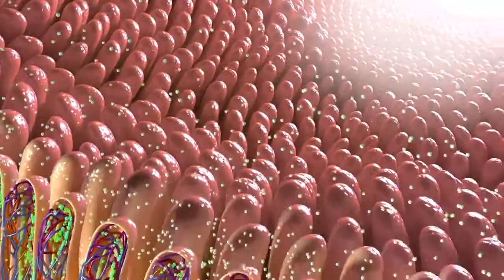INTESTINO ABSORVENDO MEDICAÇÃO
O duodeno faz parte do sistema digestório. É a primeira porção do intestino delgado e também a parte mais curta desse órgão. Seu nome é derivado do latim e se deve ao fato de o órgão ter o comprimento de cerca de doze dedos (25 a 30 cm). Precede o jejuno e o íleo e, junto com eles, forma o intestino delgado, que começa no tubo duodenal. Nos seres humanos, o duodeno é um tubo oco que se liga ao estômago e o jejuno e onde ocorre a maior parte do processo digestivo (cerca de 80% da digestão ocorre no duodeno). Sua parede interna tem aspecto ondulado, com várias pregas, cobertas por vilosidades intestinais que aumentam muito a área de absorção dos nutrientes (é o principal local de absorção do ferro, por exemplo). É dividido em quatro partes: superior; descendente; horizontal (inferior); e ascendente.